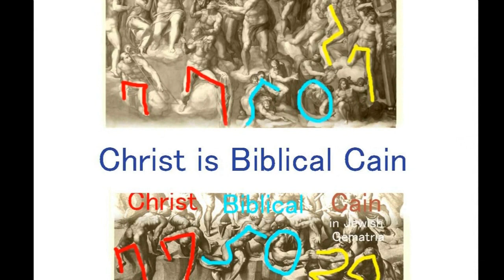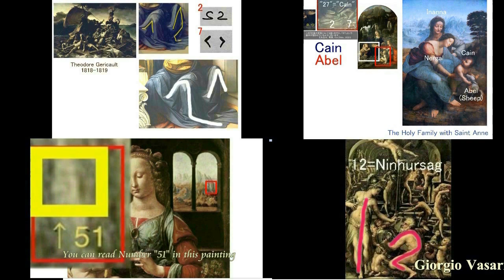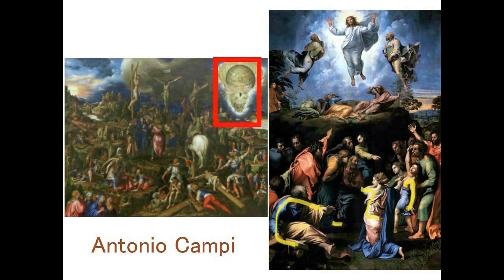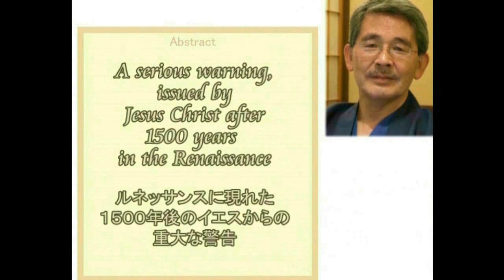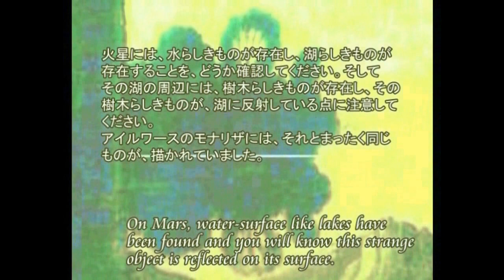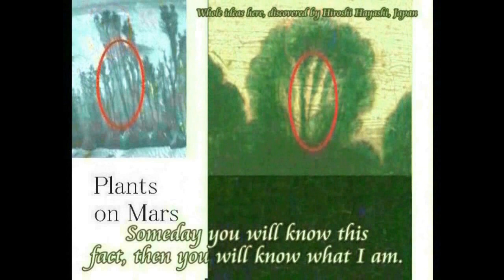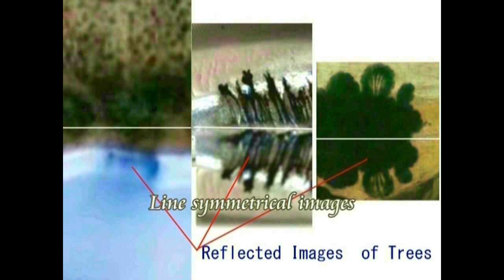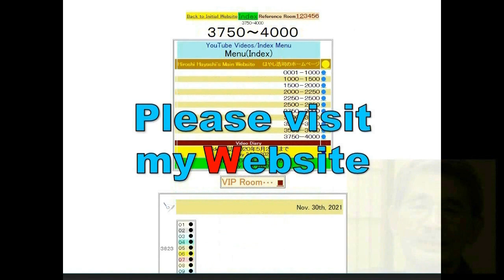4736【03】Cain=Messiah,Message in Raffaello's Transfigurationラファエロの「変容」に隠されたカインの伝言＝救世主はカインHiroshi Haya